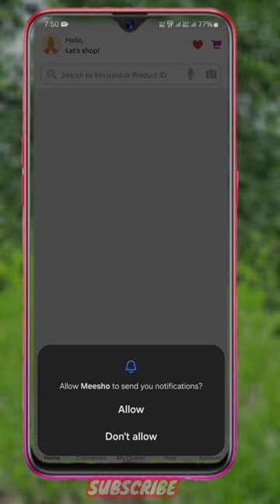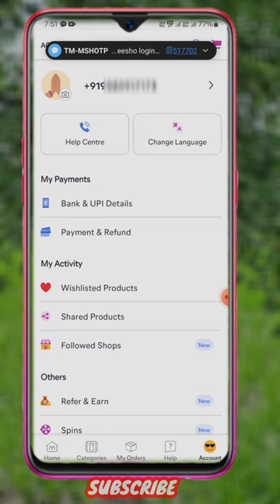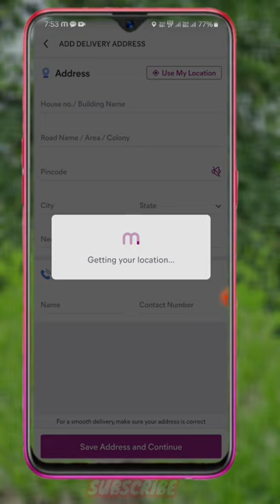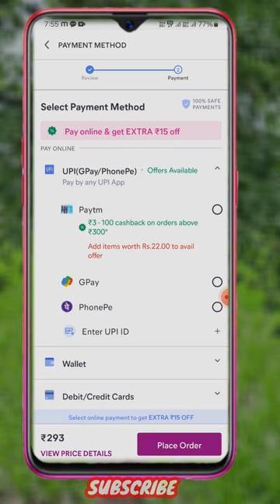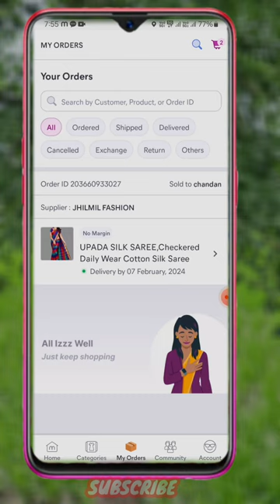Meesho Se Saman Ghar Par Kaise Mangaye ? how to order on meesho ? mesho se saree kaise mangaye ?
Hello dosto main aapko is vodeo me batane wala hu ki kaise aap meesho dwara koi bhi saman order kar skte hai cash on delivery to dosto is video me last tk bane rhiye

Topic :-
Misu se koi bhi Saman Ghar per Kaise mangaen
How to order anything from Meesho
How to order anything from meeshoo cash on delivery
Misso se order kaise karen
Meesho se saman kaise mangaye
Meesho kya hai
Meesho se saree kaise mangaye
Mesho se dress Kaise mangae
Missu se 14 Sal Ka Ladka ka kapda Kaise mangae
Meesho se 14 sal ke ladke ka kapda kaise mangae
Ghar pe Saman Kaise order Kare misu se

Be Happy 😊🙂🥰😍